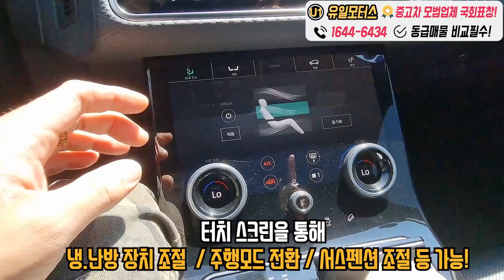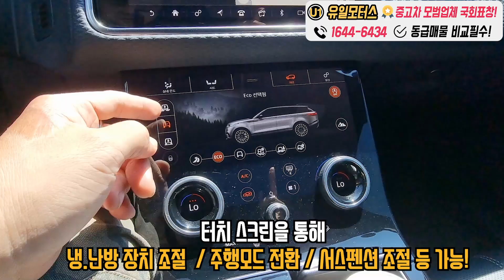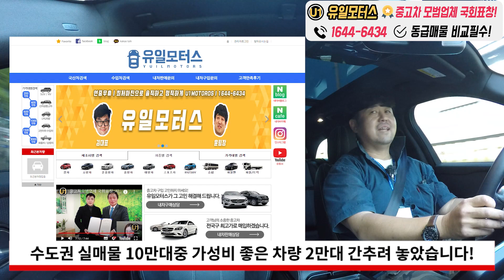레인지로버벨라 "제네시스GV80보다 비싸고 G90과 -비슷한 몸값1억-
제네시스G90 살돈으로 살수있는
레인지로버벨라 신차급 저렴한차량 소개합니다
제네시스GV80 저는 벨라보다 제네시스GV80 타고싶어요 ㅎ

-1-  정확한 시세확인 (유일모터스 홈페이지참고) 그리고 차량상태확인!!
-2-  터무니없는 가격의차량은  보지도 사지도말자
-3-  말도안되는 가격의 차량은 허위매물피해를 입게 됩니다